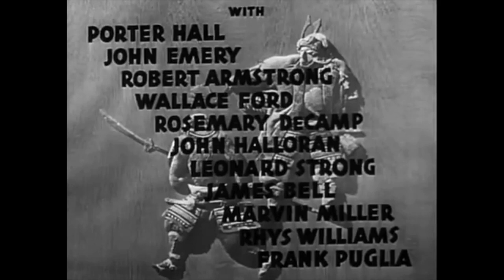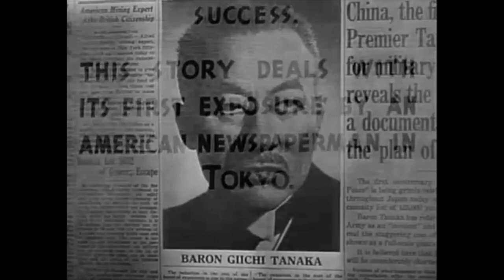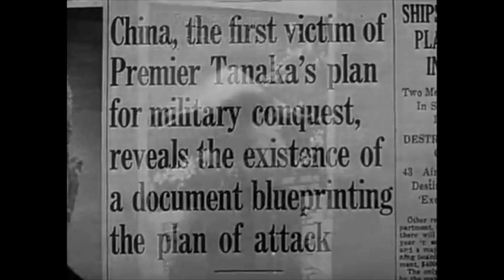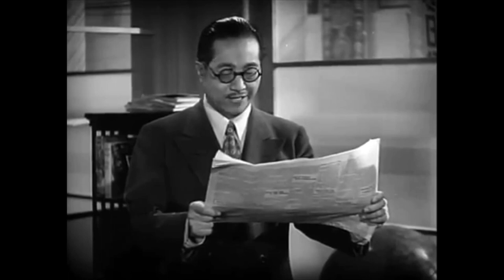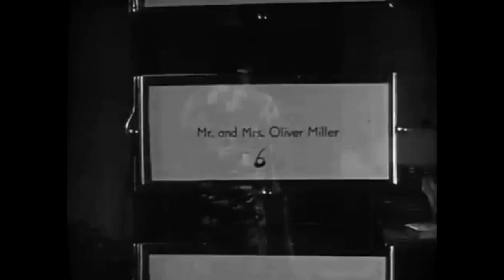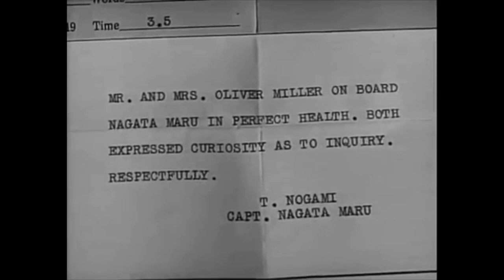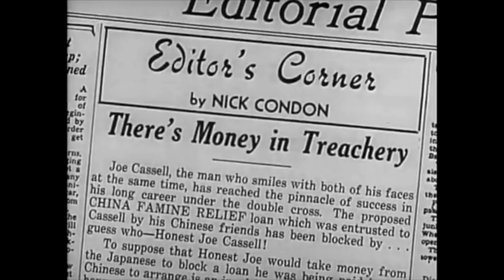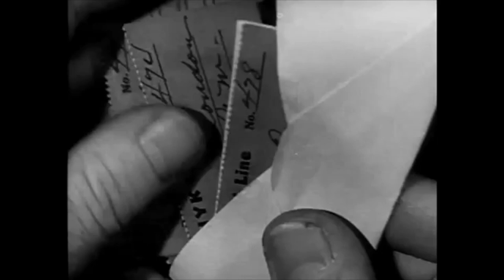Blood On The Sun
Blood on the Sun is a 1945 American war film directed by Frank Lloyd and starring James Cagney and Sylvia Sidney. The film is based on a fictional history behind the Tanaka Memorial document.

Directed by Frank Lloyd
Produced by William Cagney
Written by Garrett Fort
Lester Cole
Starring James Cagney
Sylvia Sidney
Cinematography Theodor Sparkuhl
Edited by Walter Hannemann
Production
company
William Cagney Productions
Distributed by United Artists
Release date
April 26, 1945 (United States)
June 28, 1945 (New York City)
Language English
Budget $750,000[1]

A CHANNEL 3 YOUTUBE PRESENTATION